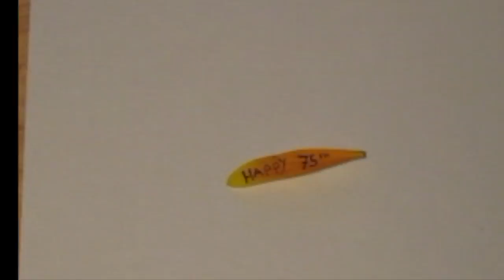Happy Birthday John 2017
This video is about Happy Birthday John 2017